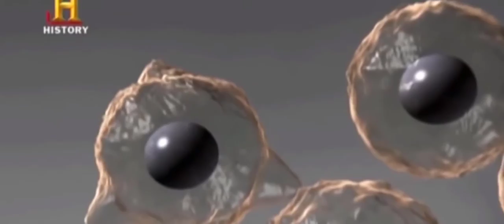what number comes between 2 and 4?